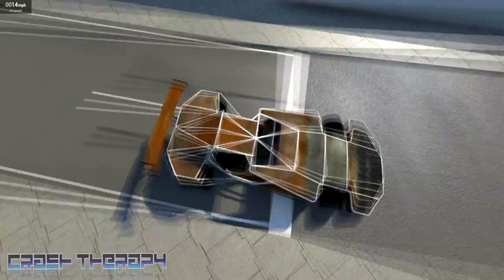Car Jump Arena - Diving Tower #4 Dummy Edition - BeamNG.drive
To get a therapeutic effect, I recommend to watch the video until the end. Please do not hesistate to hit like button and leave your suggestion for next video in comments, THANKS!
BeamNG.drive its realistic damage system.